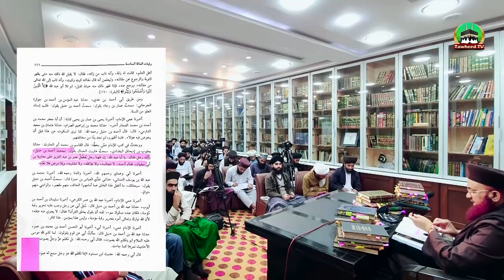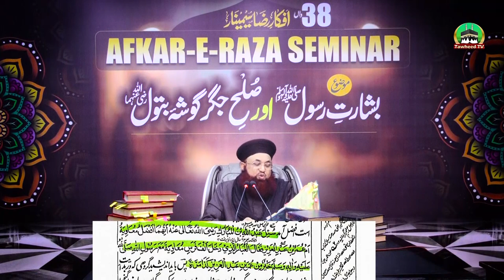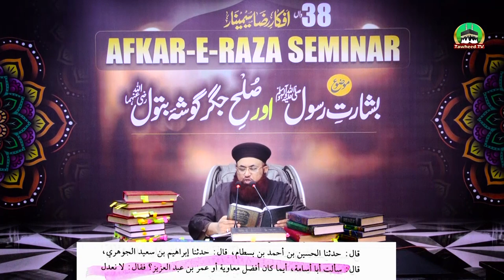Hazrat Ameer E Muawiya Ke Bare Wazahtain Dene Wale Ghor Se Sunain | Dr Ashraf Asif Jalali